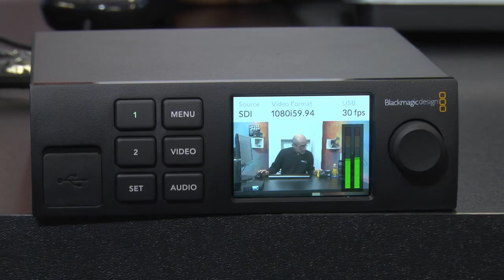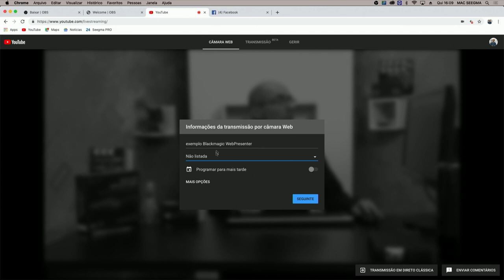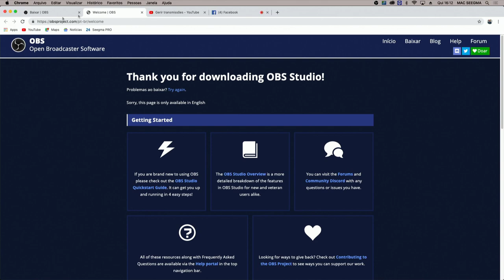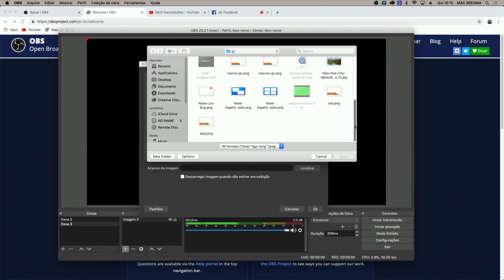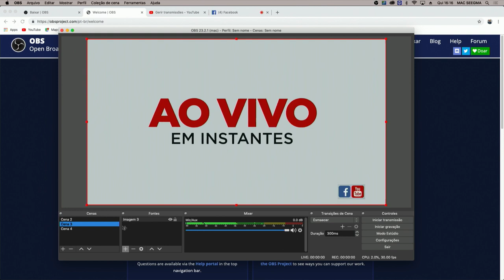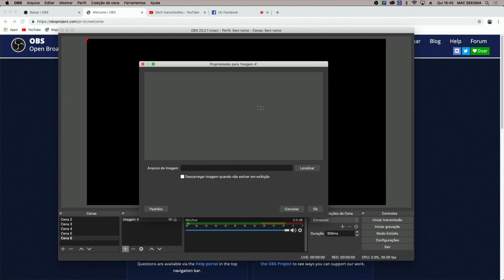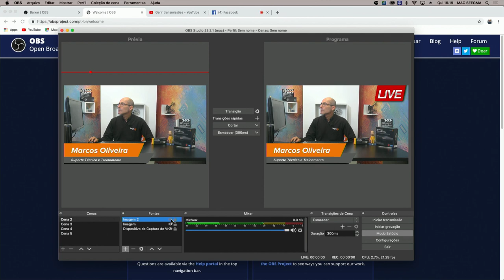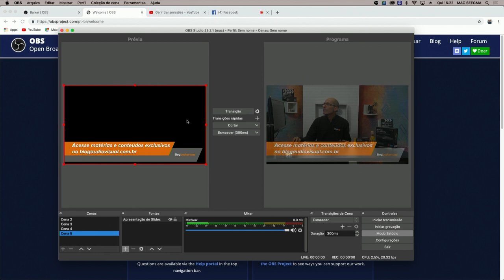Como utilizar Webpresenter para youtube, facebook e com OBS